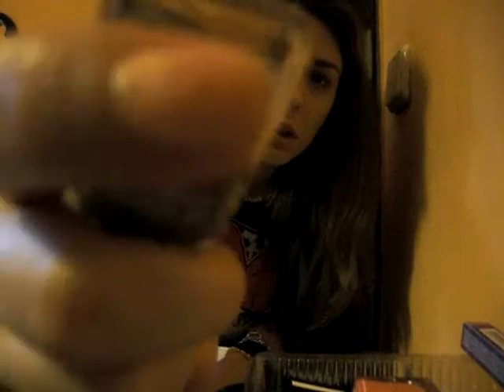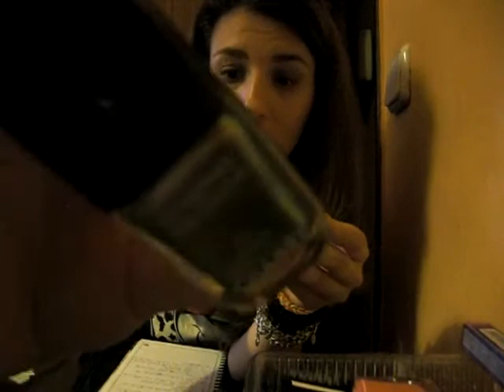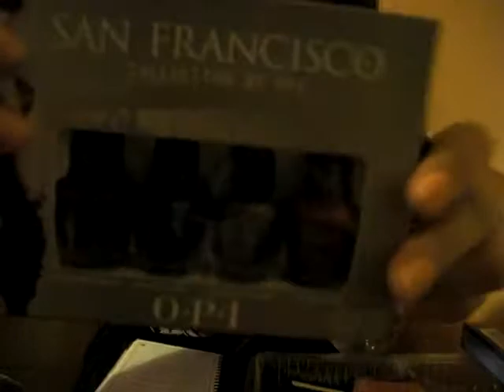TAG:LOCA POR LOS ESMALTES